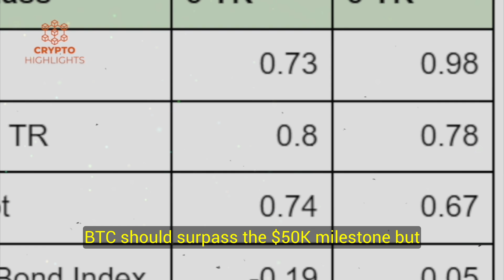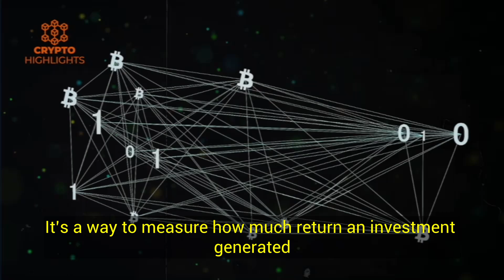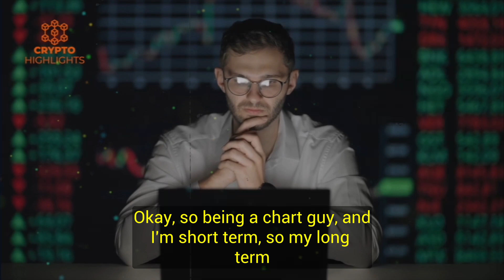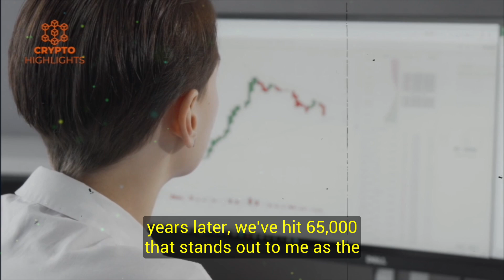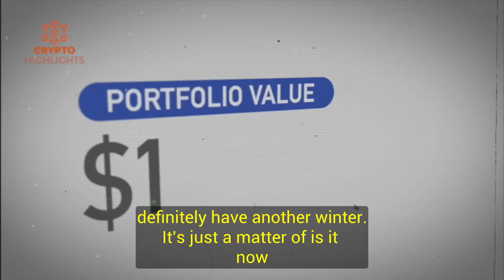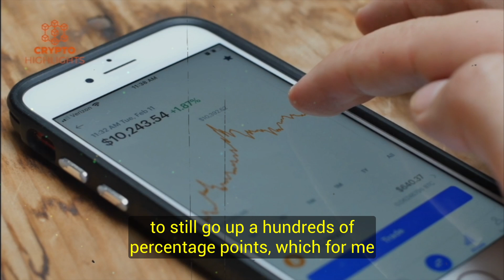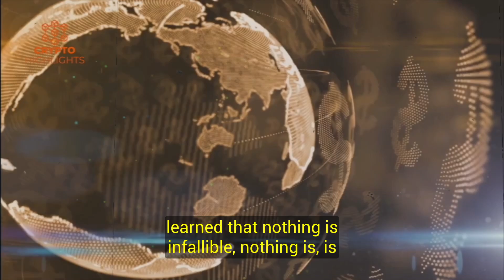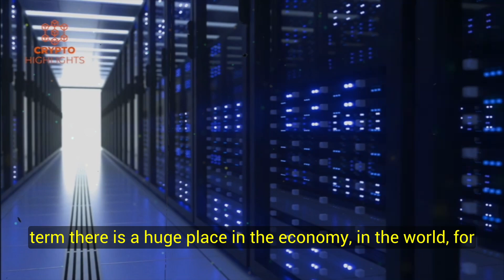"When People Laughed At Gareth Soloway Bitcoin Price Prediction" Crypto Interview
When People Laughed At Gareth Soloway Bitcoin Price Prediction Crypto Interview Bitcoin News Bitcoin Crash Crypto News

In this video Gareth Soloway talks about how in In August last year, he was among the few experts who envisioned a bearish scenario for bitcoin since the asset’s price was heading towards $50,000. Back then, the American said that based on the charts, BTC should surpass the $50K milestone but eventually will decrease to $18,000.